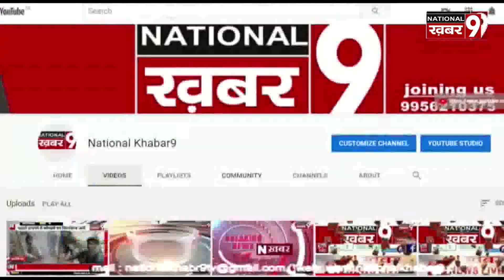देवरिया जनपद में कोरोना पॉजिटिव मरीजों की संख्या हुई 20